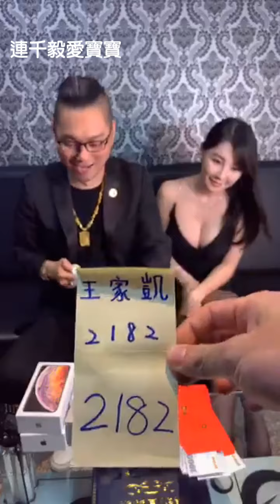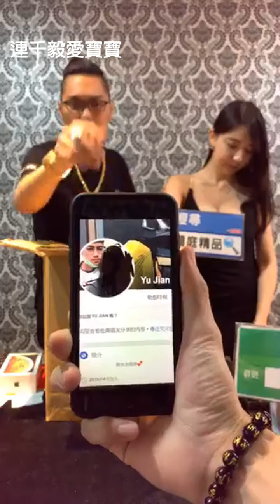連千毅今夜七夕情人節福利標，加碼JKF女郎張摸摸(張巧芸)對看，後台突襲員工工作，佩佩小姐、金正恩